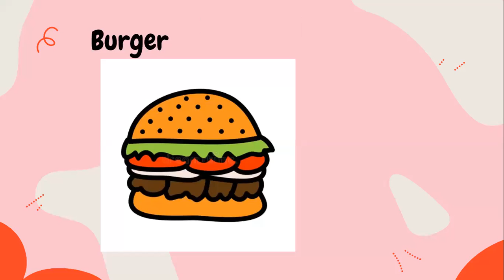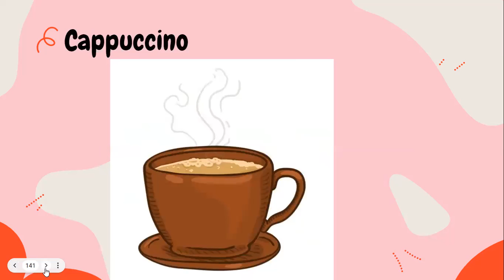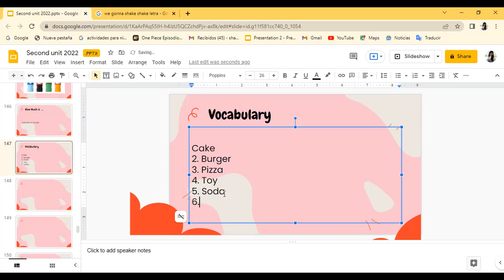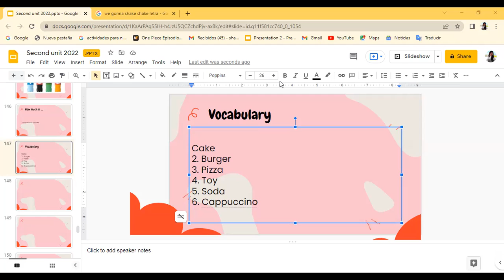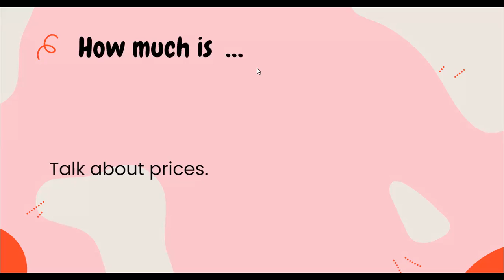PRIMERO morado how much part 1